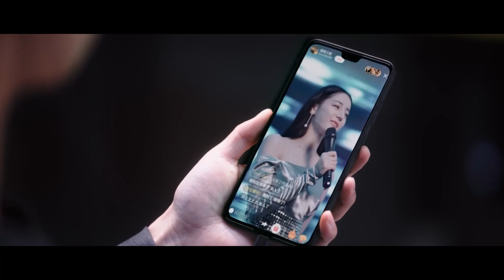于途看晶晶唱歌一脸痴汉笑，手机被晶晶美颜刷屏，已经被晶晶女神彻底攻陷！❤️【你是我的荣耀 You Are My Glory】